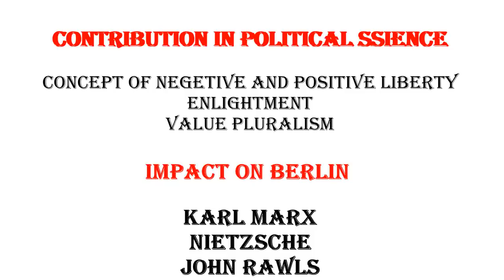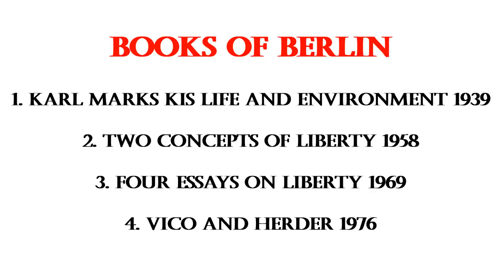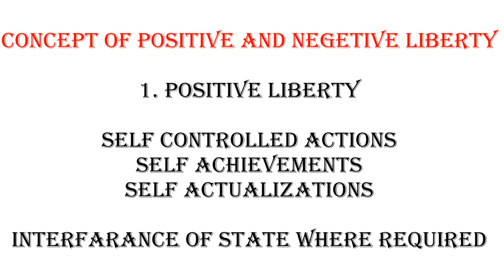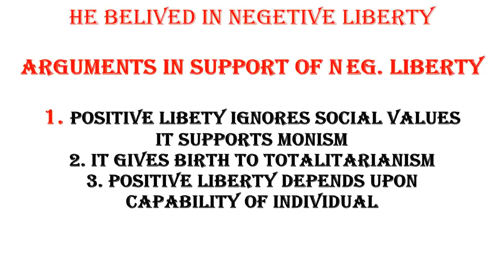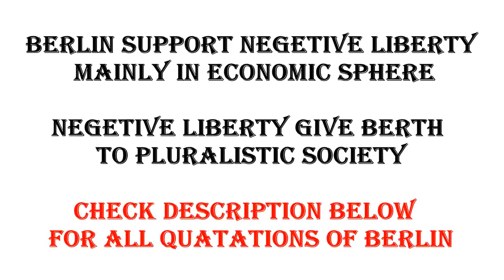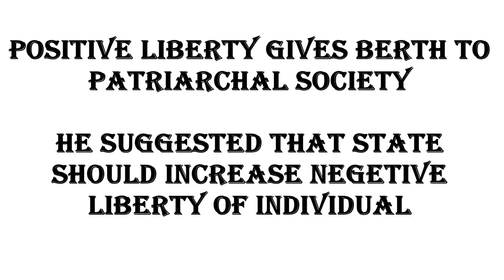Isaiah Berlin Two concept of libery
आइजिया बर्लिन एक संक्षिप्त परिचय , हिंदी में